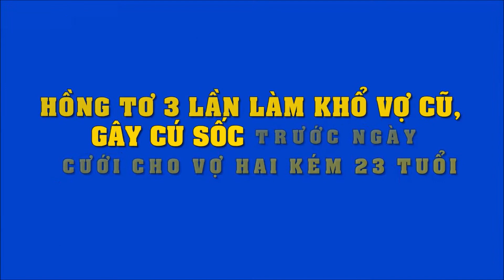Hồng Tơ 3 lần làm khổ vợ cũ, gây cú sốc trước ngày cưới cho vợ hai kém 23 tuổi